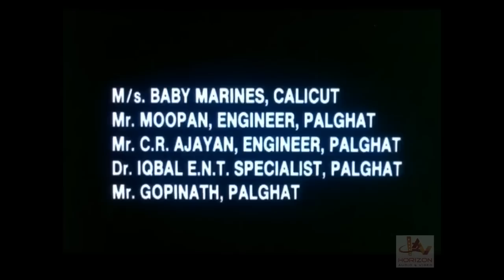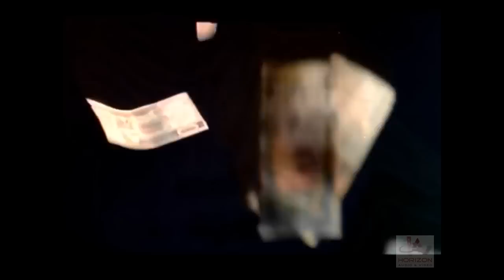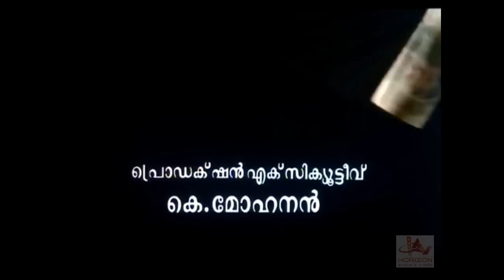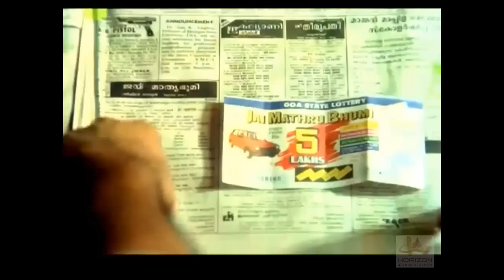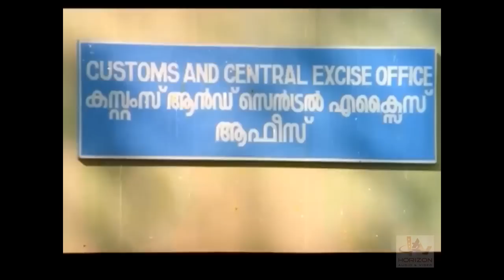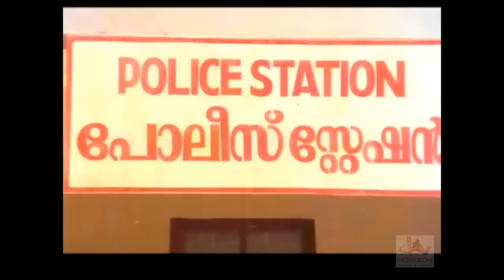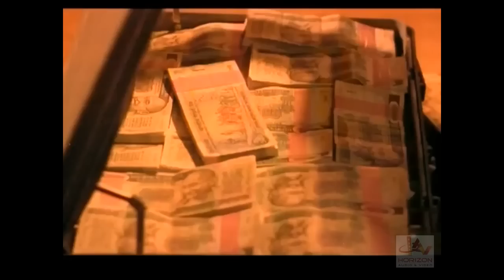Dhanam | Mohanlal | Malayalam Superhit Action Movie HD | Malayalam full Movie HD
Mohanlal Mass Movie  Directed by Sibi Malayil,[2] this film had a strong casting line including Mohanlal, Murali,[3] Thilakan, Nedumudi Venu,[4] Charmila,[5] Zeenath and Kaviyoor Ponnamma.[6] The script was done by A. K. Lohithadas.The film features a musical score by Johnson and songs by Raveendran.